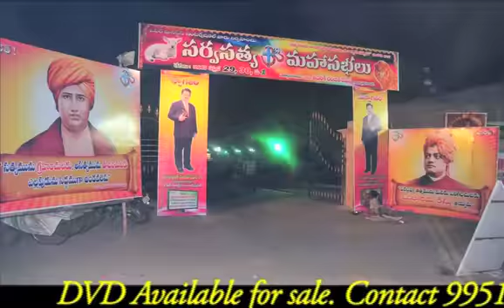Promo Tanuku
Tanuku Conventions, April 29, 30 & May 1